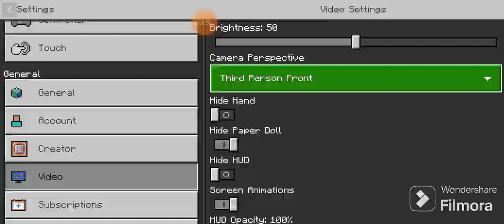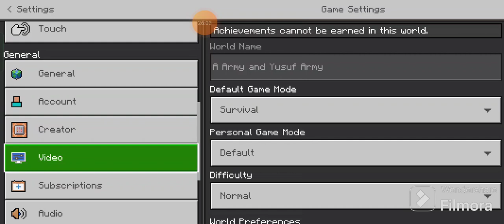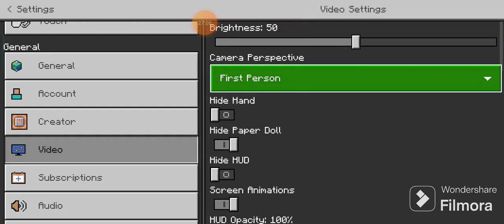Minecraft #11 adventure video